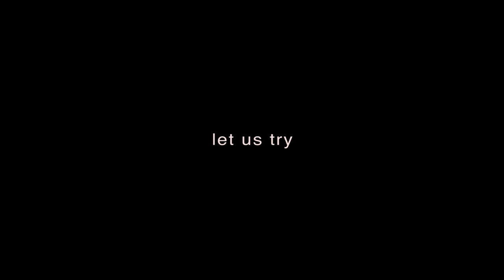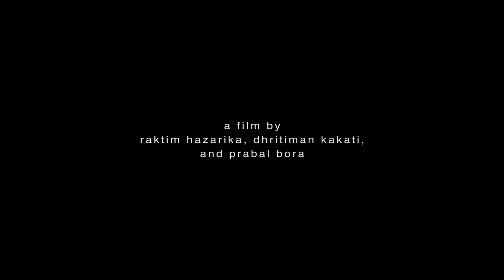aswekeepsearching - Let Us Try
Song featuring Ajay Jayanthi, taken from upcoming album sleep to be out on April 17th